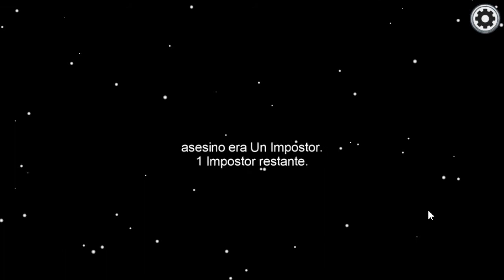mi prime ra vez que juego among us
no subire videos con los amigeros porque me rompi la pierna